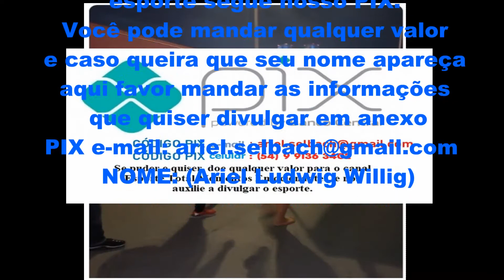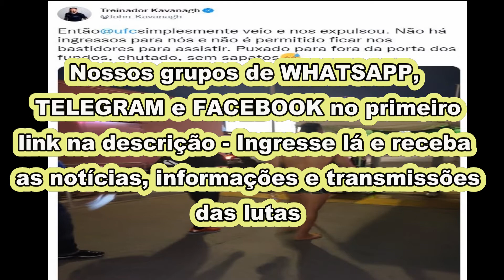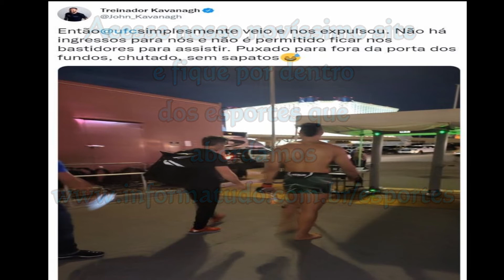UFC: Johnny WALKER foi EXPULSO duas vezes após UFC #279 - VEJA OS VÍDEOS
O peso meio-pesado Johnny Walker teve uma noite espetacular dentro do octógono no UFC 279. Porem fora dele nem tanto, segundo seu treinador

LINKS CITADOS, MAIS ESPORTES, GRUPOS DE WHATTSAPP, FACEBOOK E INSTAGRAM